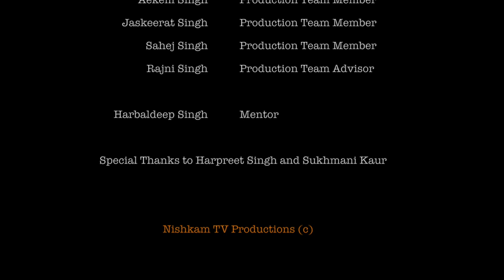One Light One Love - An Interfaith Show (Episode 1)